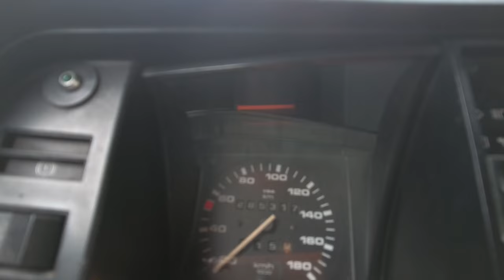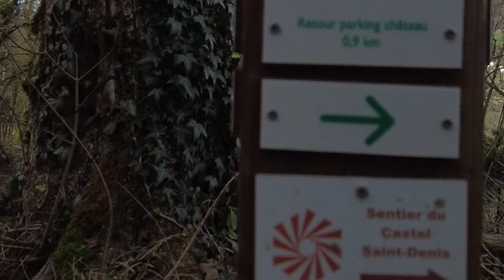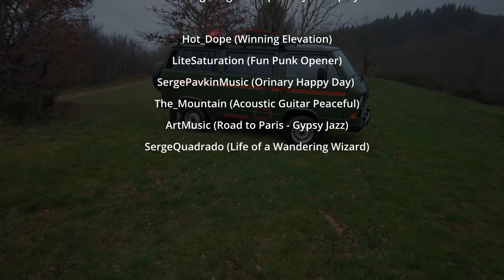Tour nach Westafrika - Frankreich - S1E02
Nachdem wir eine steile Autobahn gemeistert haben, erreichen wir erst den Bodensee und dann Frankreich. In Frankreich verfolgen wir das Bundesligaspiel Gladbach - Bochum und versuchen am Sonntag einzukaufen. Die Stellplätze werden von Tag zu Tag besser.